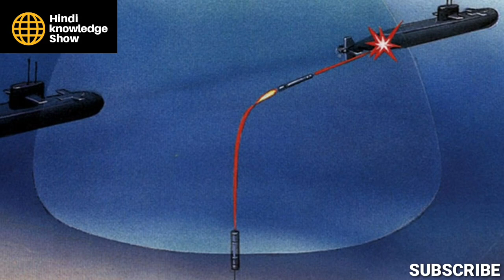भारत को मिले Spain से S80 Plus का सबसे बङा Offer